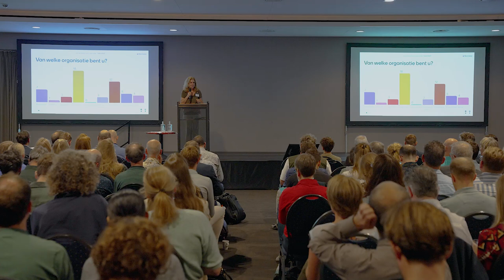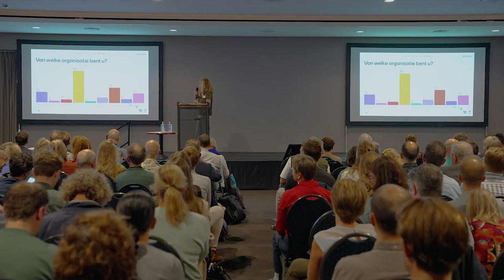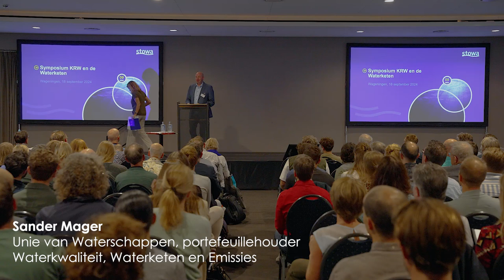Symposium | KRW en de afvalwaterketen, opening Cora Uijterlinde | 2024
Op 18 september vond in Wageningen het symposium KRW en de afvalwaterketen plaats. Tijdens deze bijeenkomt werd ingegaan op de stand van zaken rond de Kaderrichtlijn Water en werden de uitkomsten gepresenteerd van mogelijke maatregelen die waterschappen in de afvalwaterketen kunnen nemen om de KRW doelen dichterbij te brengen.